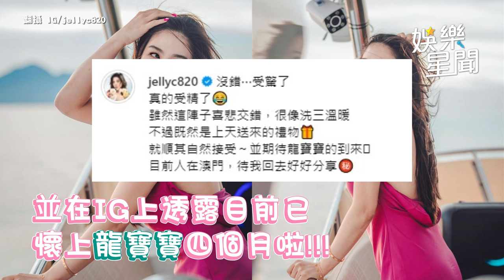果凍姐姐楊晨熙公布體態！有了！ 舊愛大飛公開四字表示祝福｜三立娛樂星聞